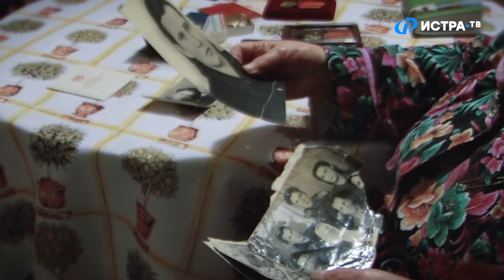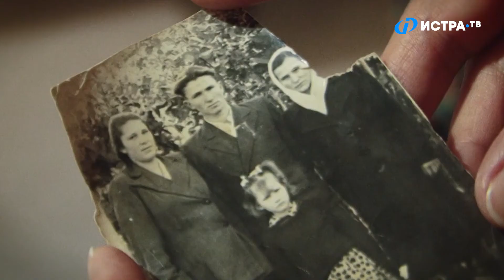На свой горящий дом смотрела из окопа